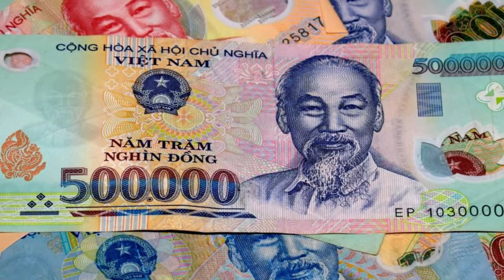Discover Life in Vietnam! Shocking Facts About Vietnam! Travel Documentary Vlog! Vietnamese Tour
Discover Life in Vietnam! Shocking Facts About Vietnam! Travel Documentary Vlog! Vietnamese Tour! Travel Facts

Vietnam has a rich history, with influences from Chinese, French, and other Southeast Asian cultures. It was part of French Indochina until gaining independence in 1954. It shares borders with China to the north, Laos to the northwest, and Cambodia to the southwest. To the east, Vietnam is bordered by the South China Sea. Vietnam is divided into 58 provinces and 5 municipalities. The official language is Vietnamese. The official currency is the Vietnamese dong. Here are fascinating facts about Vietnam.